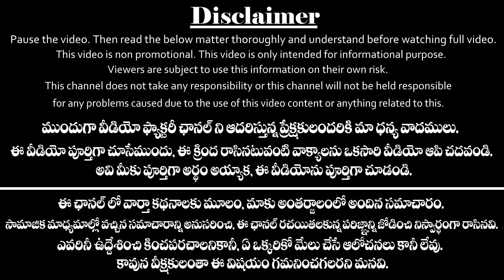శివుడికి ఈ 3 సమయాల్లో పూజ చేస్తే మీ జీవితం మారిపోతుంది. మీ అంత అదృష్టవంతులు ఎవ్వరు ఉండరు|LORD SHIVA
శివుడికి ఈ 3 సమయాల్లో పూజ చేస్తే మీ జీవితం మారిపోతుంది. మీ అంత అదృష్టవంతులు ఎవ్వరు ఉండరు !
Lord shiva remedies and tips for success and how to do lord shiva pooja in Telugu by video factory.